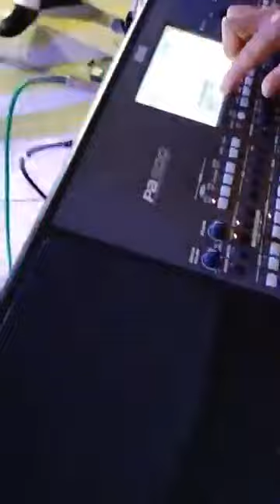La nueva sensación